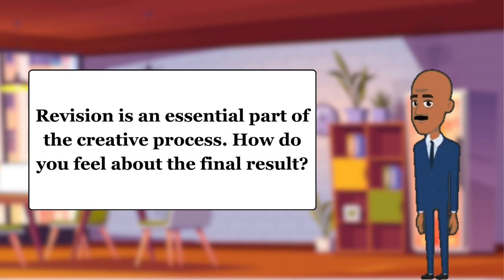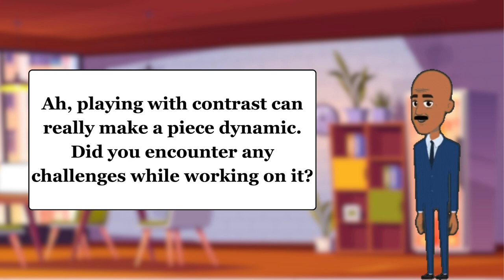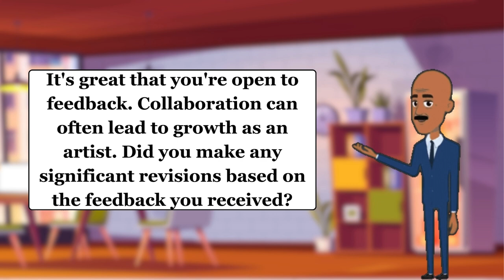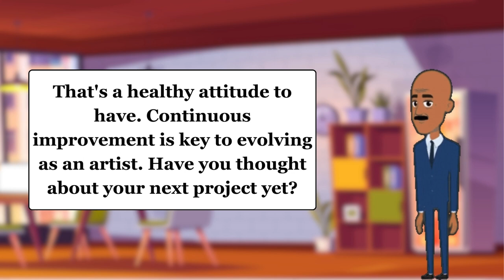English Speaking Conversation Practice: Art Critique and Informal Discussion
Welcome to our English-speaking conversation practice session! In this video, you'll join a student and an instructor as they engage in a friendly conversation while discussing and critiquing artwork. It's a great opportunity to improve your English skills in a relaxed setting.

Throughout the video, you'll hear the student and instructor share their thoughts on various pieces of artwork, exchanging ideas and opinions. Additionally, they'll touch upon other topics, providing you with valuable vocabulary and phrases to enhance your English proficiency.

Whether you're looking to practice your English speaking skills or simply enjoy art-related discussions, this video is perfect for you. Sit back, relax, and immerse yourself in this engaging conversation practice session.
EnhanceYourEnglish,KeepLearning!